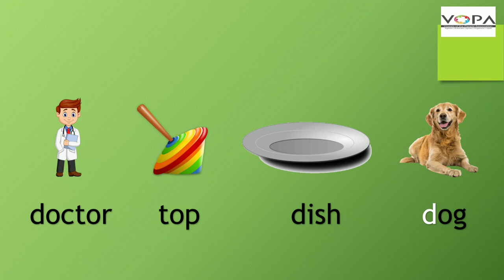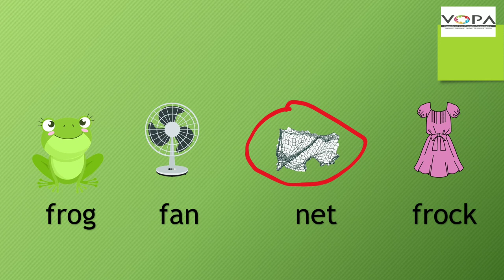std. 1st | English | Let's Find | V1 | V-School